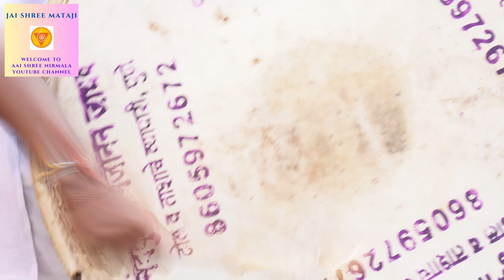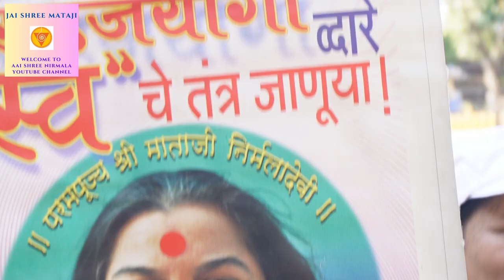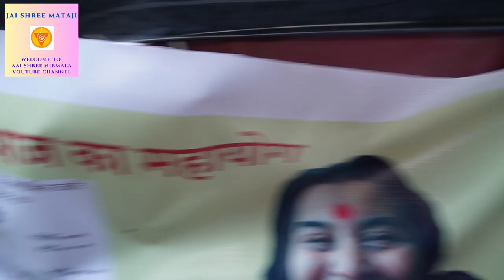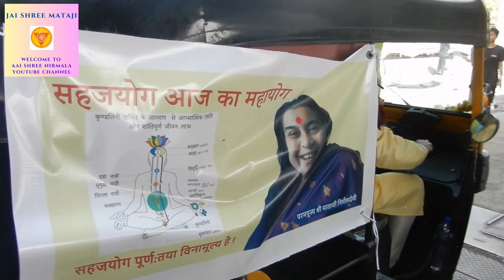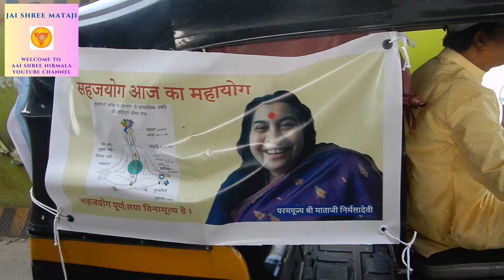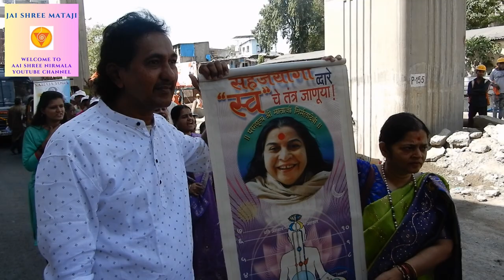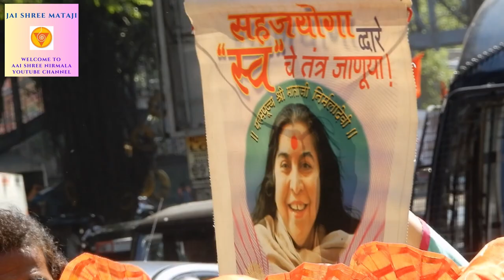B ROLL OF GUDI PADVA PROCESSION.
B-Roll of Gudi Padva of 2023.